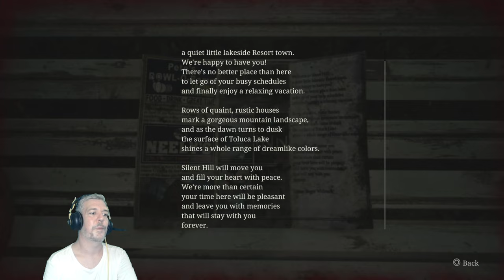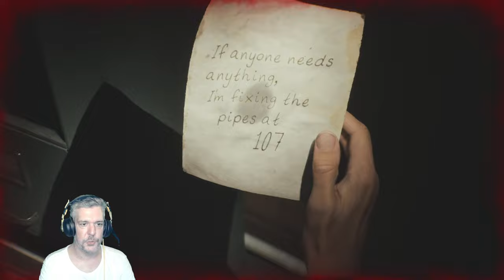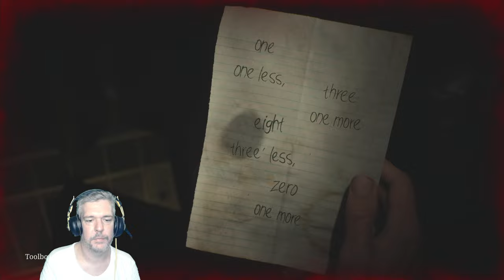Maria, te láttad azt a piramis faszit? - Silent Hill 2 Remake Végigjátszás magyar felirattal 7. rész